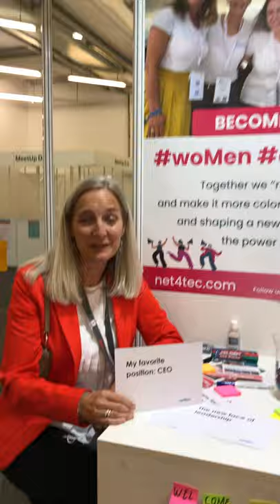| net4tec with Eveline Breitwieser-Wunderl, Innovative Ways of Work & Diversity @Porsche Holding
net4tec _ The leading feMale careers network in STEM

Our mission is to “rock” the STEM world and make it more colorful by lifting female careers and shaping a new face of leadership with the power of community

We are the leading network for women in the STEM environment. Our multicultural background allows us to think globally and act locally, especially in the DACH region.

Our members are ambitious women like you and me, diverse in age, background, profession and career. Together, we bear the responsibility to shape a new face of leadership in business and society.

With our innovative exchange formats, we create visibility and thus change the image of the STEM sector.  Under the slogan "Inspire, Expose, Empower and Promote", we come together and design spaces for knowledge transfer, personal growth and strategic networking. Always with the goal of empowering each other and making ourselves visible at all career stages.

DO YOU WANT TO BE PART OF NET4TEC?

We are committed to the community with passion and conviction. We all step into different roles depending on our needs and interests, thus enriching the network. We grow on our own strength and self-organize ourselves in a lively network of topic-based teams.

The members promote and animate the exchange, regionally and topic-specific. Role Models are our face to the outside world. They exemplify our new understanding of leadership.

We believe in an inclusive approach. The active engagement of men enriches our network and inspires their entourage.

We trust that our involvement in the network will let us grow personally. The community is a safe space for authenticity, experimentation and shared learning.

The financial support of members and sponsors enables us to continuously develop the program, our network and thus, reach our mission.